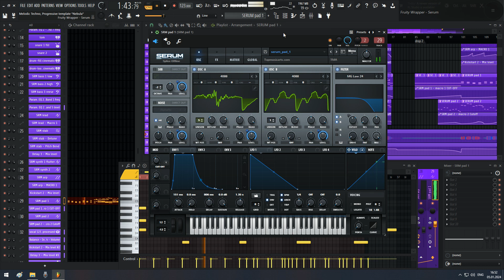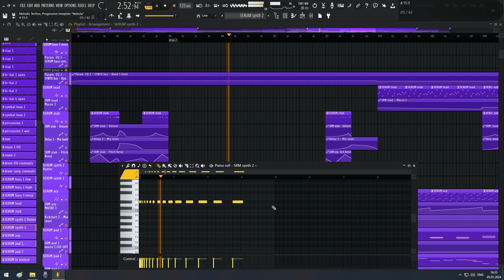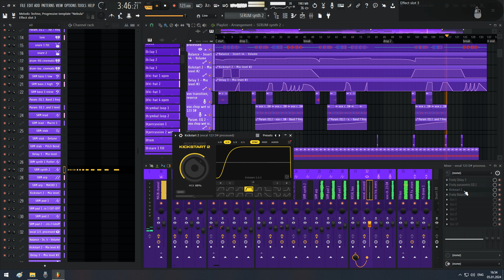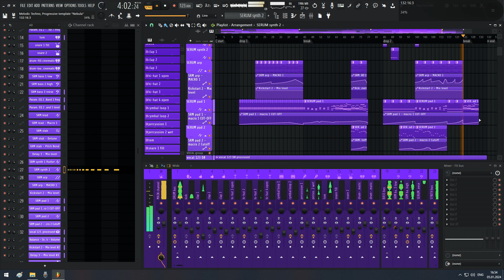Anyma, Cassian, After Life, Mathame, MELODIC TECHNO🎶 FL Studio🎹 Professional template🔥(by DIGERZ)